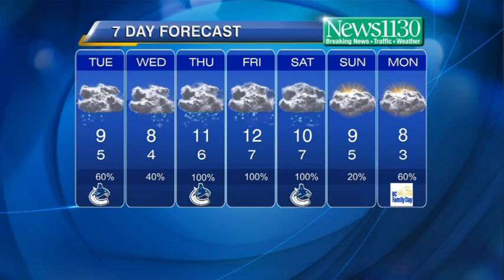Latest Forecast February 3rd